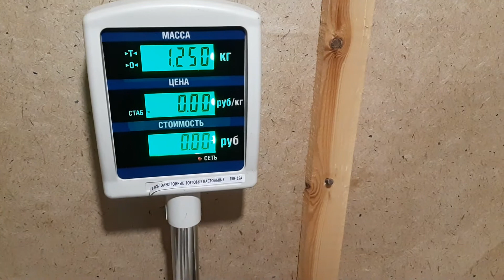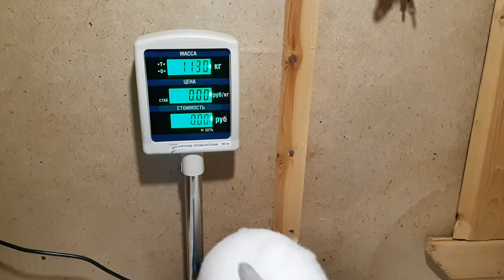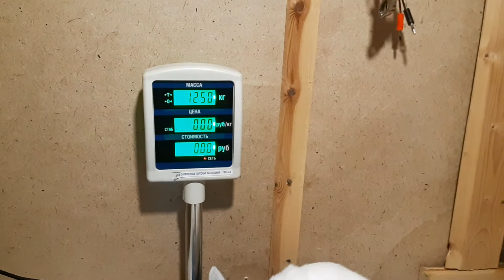Калифорнийский Кролик l Вес в МЕСЯЦ l Контроль веса в 30 дней